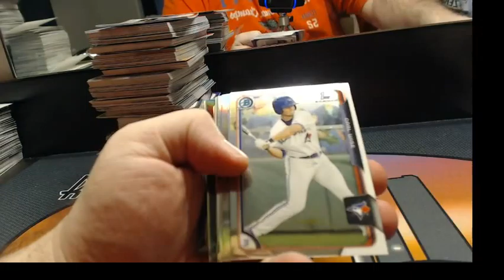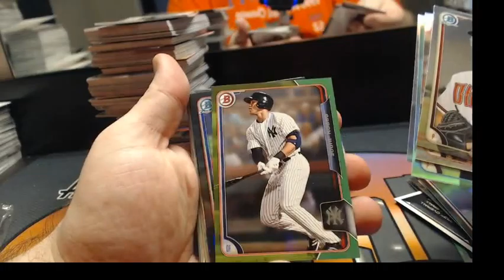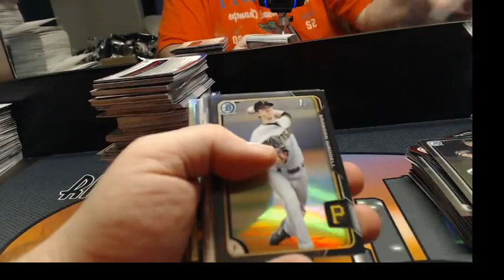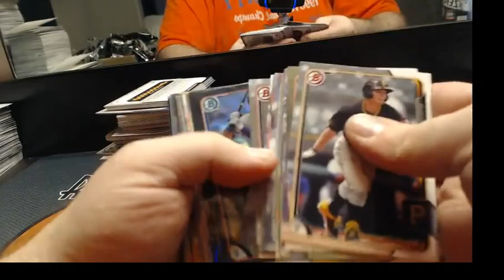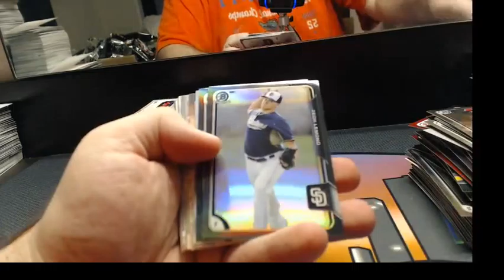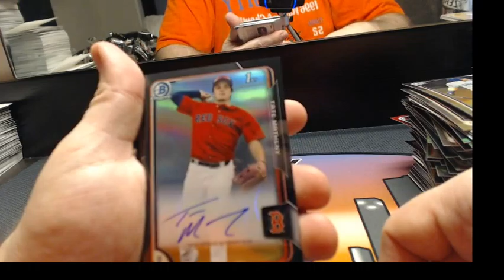2015 Bowman Draft ASIA ryan 2